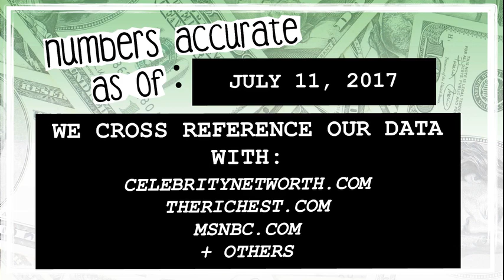WHO’S RICHER? - Lucy Hale or Ashley Benson? - Net Worth Revealed! (2017)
Who’s worth more? How much money do Lucy Hale and Ashley Benson have? We reveal their net worth and see who’s the richest between the two!